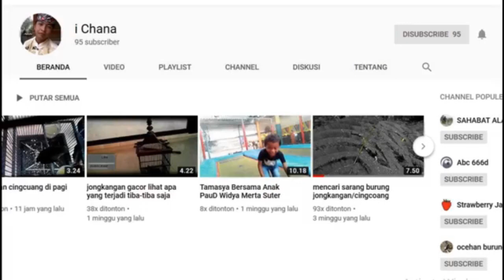Primitive Technology - bakar singkong di kebun